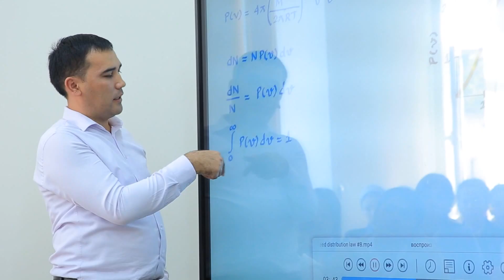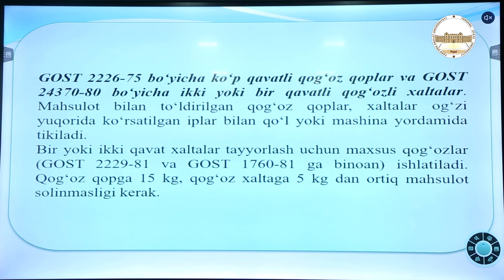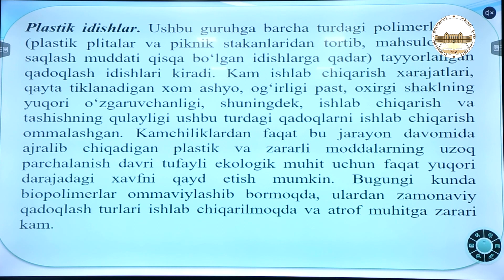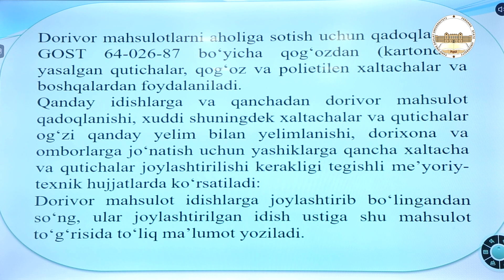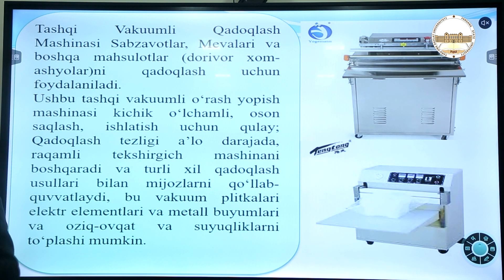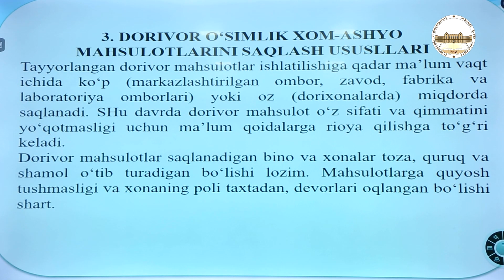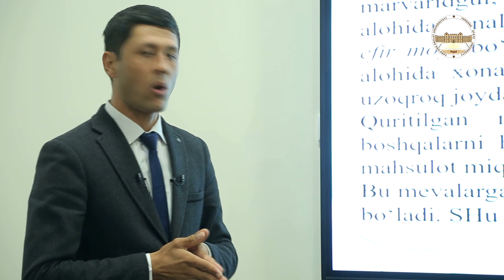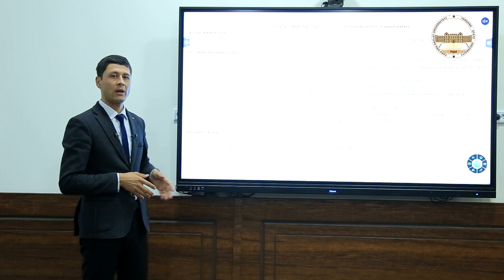Avazbek SAMINOV Dorivor o'simliklari